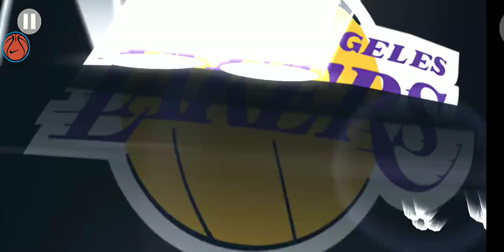kobe misses and davis with the putback slam!